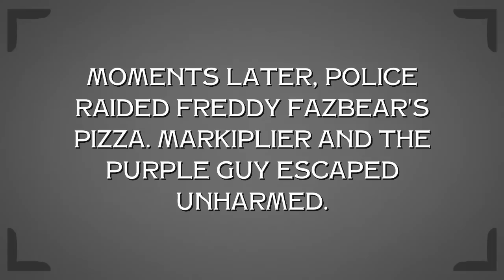Markiplier Animated: The Purple Guy!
Markiplier becomes so frightened that he spontaneously breaks out into song!

If you enjoy my videos, you can donate below (thank you!)